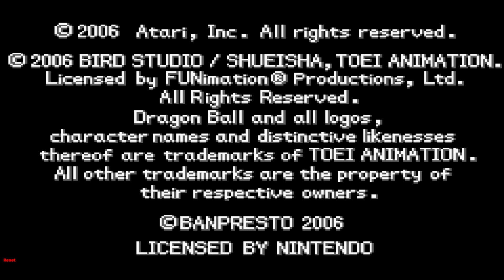Dragon Ball Advanced Adventure: Part 1 Goku's House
All new lets play is here! Dragon Ball Advanced Adventure takes us back to where it started off, off in the distant mountains we find young Goku who is about to embark on an epic quest to find the seven magic dragon balls. Along the way we will meet Bulma, Oolong, Master Roshi, Yamcha, Puar and many many more!

A fantastic beat em up title with loads of appeal to fans of dragon ball or just the genre itself!